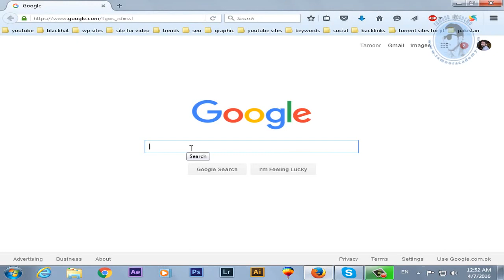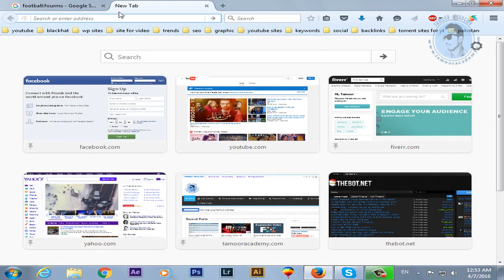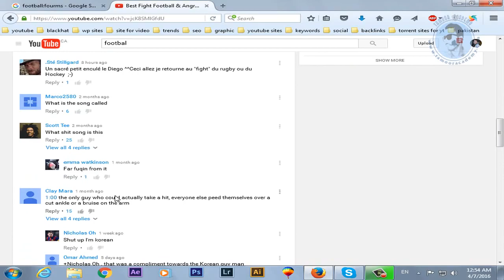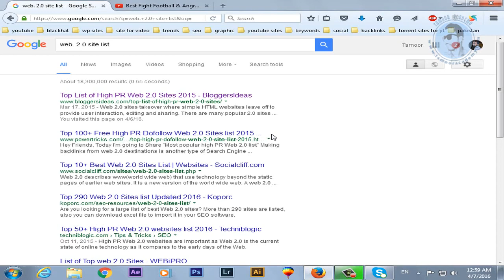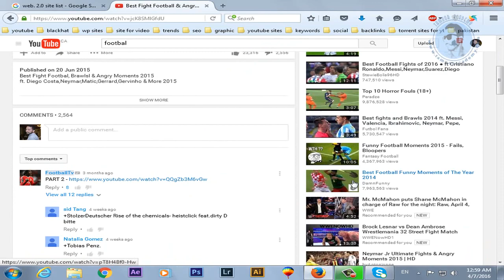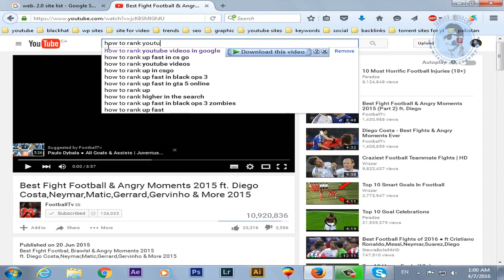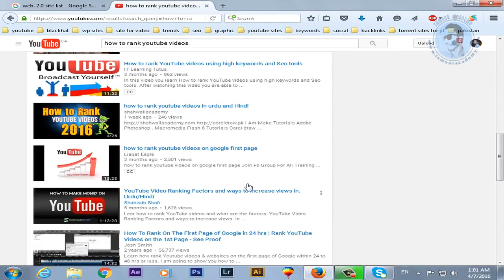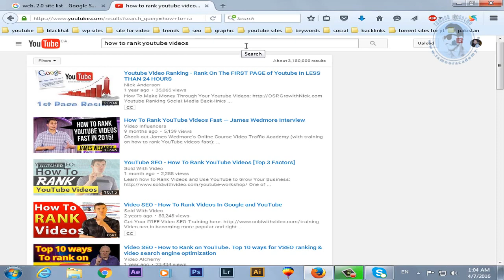13 Best Ways To Promote Your Youtube Channel in Urdu || Hindi Tutorial HD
13 Best Ways To Promote Your Youtube Channel in Urdu/Hindi

Hi Friends! Today I’m going to show you how to promote your Youtube channel and videos with 0 views and 0 subscribers in Urdu hindi Tutorial. There are a large number of people suffering from youtube views: If you have 0 views and no subscribers, then it's pretty hard to grow on YouTube and get the ball rolling: they try many and many of methods to get views on youtube videos and they can’t do this. In this video I will show to how to promote your youtube channel in Urdu&Hindi for free. I will also tell you how to get more subscribers to your youtube channel. In order to promote your YouTube channel, you need to follow strategies shown in the video and surely it will give you the best results. Be sure to push your channel out through social media channels. Promote it on Facebook, Twitter,google plus and to your own website. Every time you upload a video you should promote it on these sites. Follow the strategy shown in this video and you will be able to promote your youtube channel and get more views and subscribers. In this video, I am going to be teaching you how to grow on YouTube and grow your YouTube channel in Urdu Hindi Tuorial.